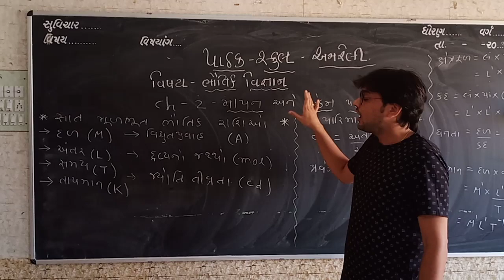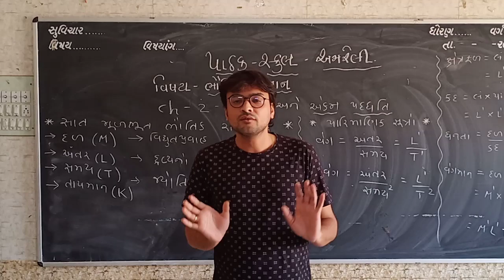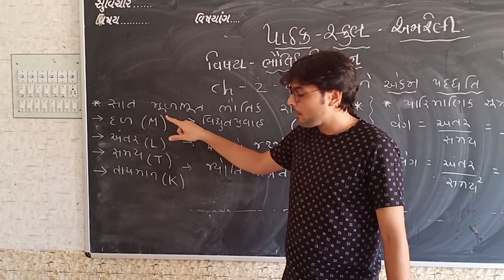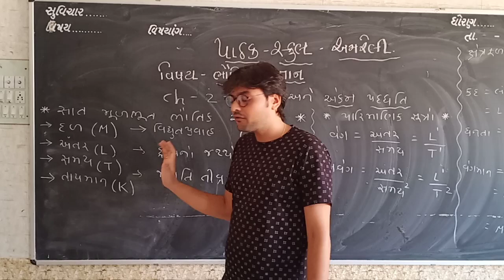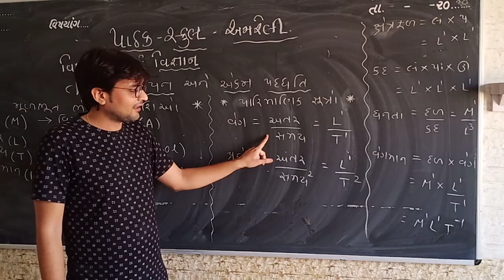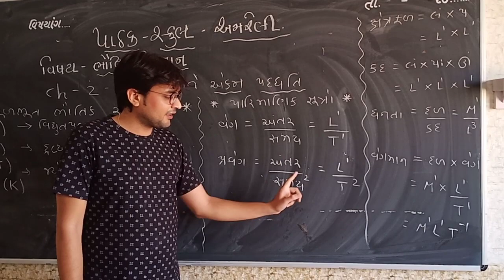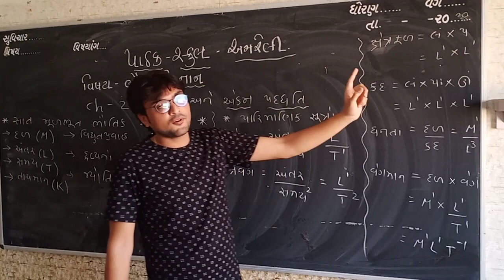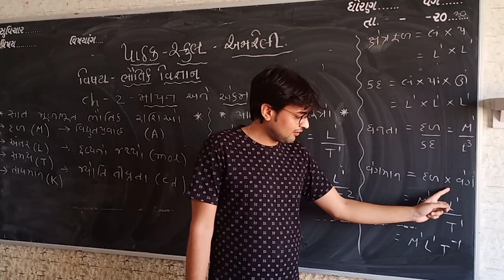Pathak school | physics | 11 science | lecture 1 | education | Basic | concept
in this lock down pathak school amreli start online education for science students here mr. jay joshi sir share most imp physics chapter numer two so share this video with all science students. and if you have raise any question so mention it in comment box. admission open for more information please call .